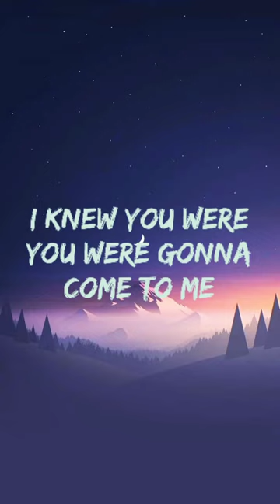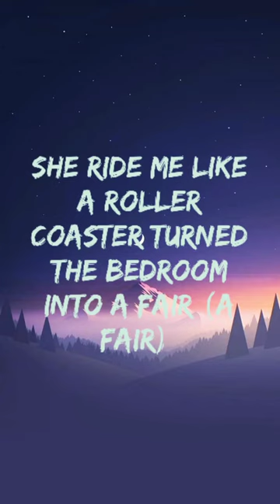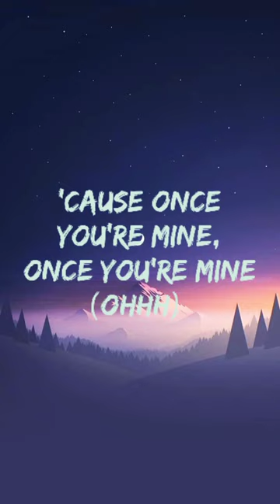Katy perry_dark Horse tf, juicy j(lyrics)